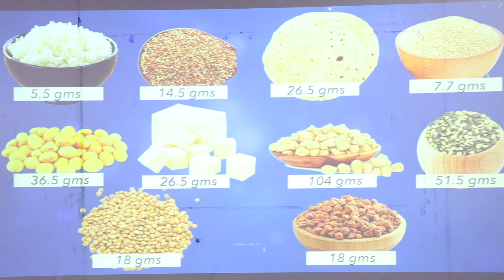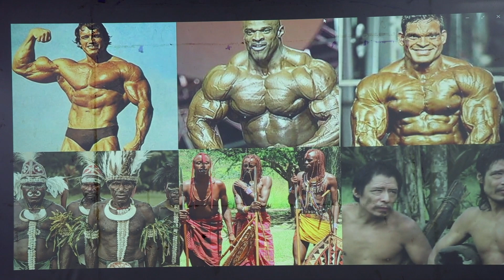Realistic Male Body Image | What Did Our Ancestors Look Like? | Lecture on Veganism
Protein is a compound comprising of various amino acids. Amino acids can be divided into essential and non essential amino acids. Non essential amino acids are the ones our body produces naturally. Essential amino acids are the ones we have to get from food.

There are 9 essential and 2 conditionally essential amino acids :
They are Cystine, Histidine, Isoleucine, Leucine, Lysine, Methionine, Phenylalanine, Threonine, Tryptophan, Tyrosine and Valine
 All of these essential amino acids can be obtained from plants.

For example take a food such as brown rice is low in Lysine. So if you eat only brown rice you will eventually over time develop lysine deficiency. But no one on Earth eats only brown rice. We eat rice, dal and vegetables. We eat a diet comprising of various grains, legumes, nuts, seeds, fruits and vegetables. By including a variety of plant food we ensure that we get all of the protein we need. This is not a complicated thing to do at all.

If we look at our traditional foods what is sambar rice, it is rice and dal. The dal in the sambar is high in lysine and therefore makes it a complete protein.
Similarly rajma chawal is rice and rajma, which is also a legume.
Poha is flattened rice with peanuts.

Basically all of our traditional foods are a combination of various plant foods in one meal and that will ensure that you get all of the amino acids your body needs.

Beans such as channa and rajma have around 20 gms of protein in them per 100 gms in dry weight

All of your dals like toor dal, masoor dal, urad dal and moong dal have over 25 gms of protein per 100 gms in dry weight.

Soy is really high in protein far higher than any animal product. 100 gms of soy chunks which is dirt cheap has over 50 gms of protein.

For even more serious athletes who take protein powders, plant based proteins powders are also available on the market so you have options for that as well.

A very good documentary to check out is THE GAME CHANGERS. It is a documentary featuring various athletes the world over who have broken world records and perform extraordinary food while eating only plant based food and 0 animal based foods.

If you like the work we do and feel you can support us when it to comes to the maintenance, repair of our equipment and also our overhead charges please consider supporting our Patreon. There are tiers that range from $1 a month to $15 a month. You can choose any tier  you want to, but please note that I will not be making any exclusive content for Patreon  as me and my partner are too occupied making content for our current social media handles. Thanks in advance.

Also if you are non vegan please do not become a donor. Don't give money for a cause that tries to abolish animal exploitation while exploiting animals yourself in order to cancel out your guilt. Please do not support me financially if you are not a Vegan yourself.
Thanks!